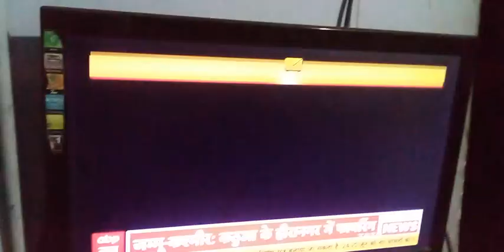बी.जे.पी. V/S आर. एस.एस.(मोहन भागवत जी)🇮🇳💥 kareli video bjp R.R.S.